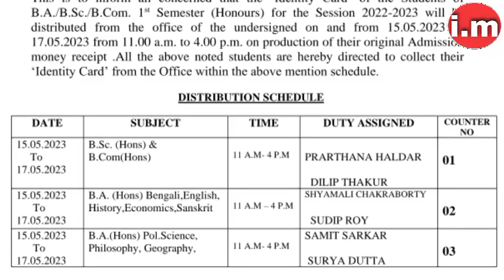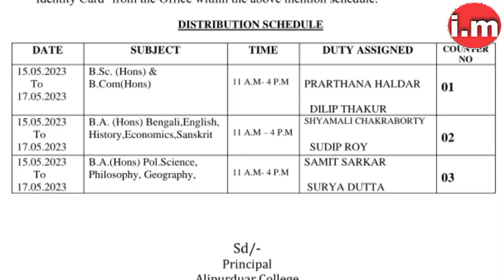💥 Alipurduar University B.A, B.Sc & B.Com 1st semester Identity Card Notice 2023.